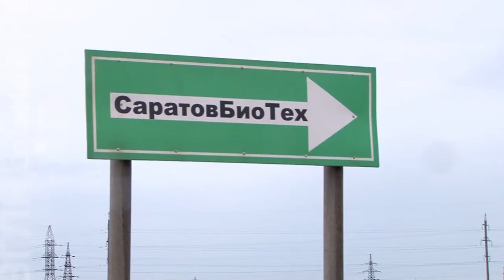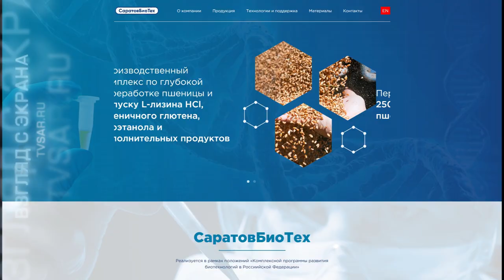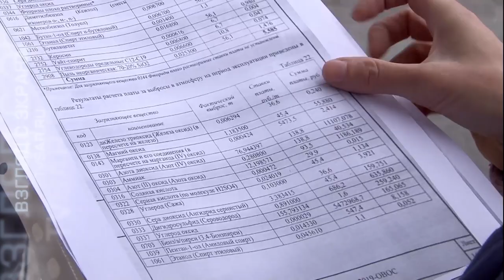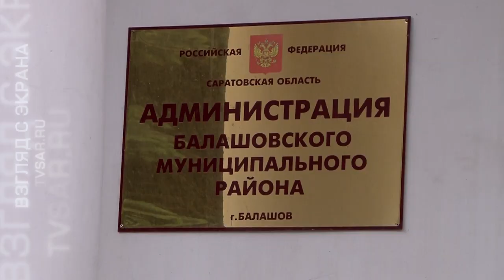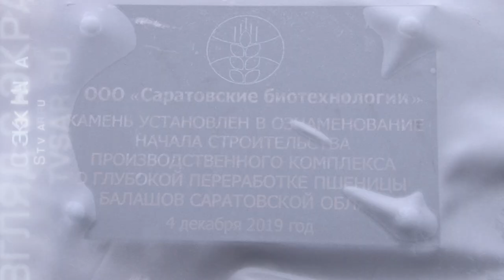Новый химзавод в Балашове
Балашовские экоактивисты обеспокоены строительством в городе нового химического производства. Они утверждают, что возведение объекта началось до проведения необходимых в таких случаях общественных слушаний. Подробности на сайте ИА "Взгляд-инфо".